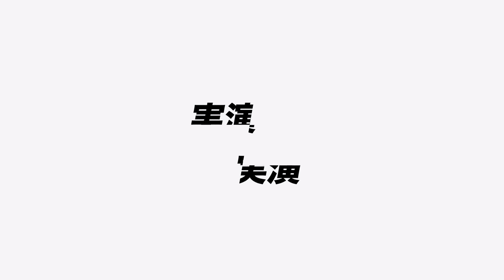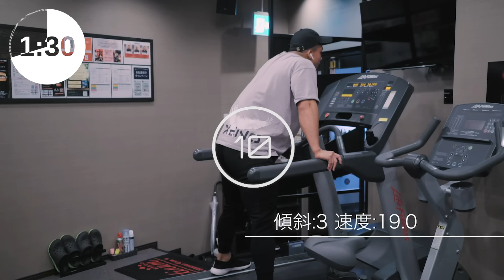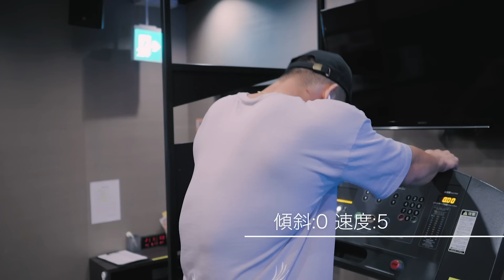たった４分で終わる、脂肪燃焼効果10倍の最強トレーニングを実践紹介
ぐだぐだJINチャンネル（サブチャンネル）